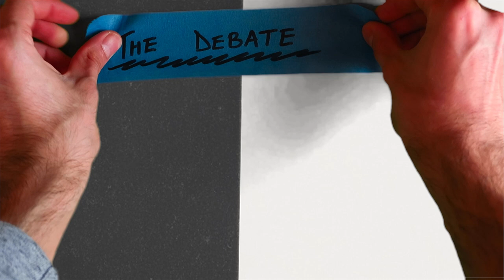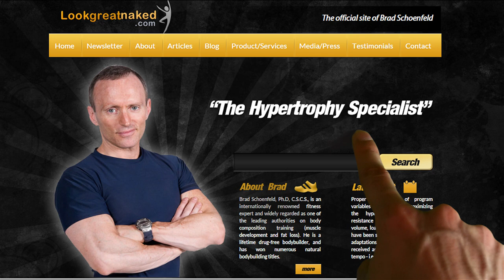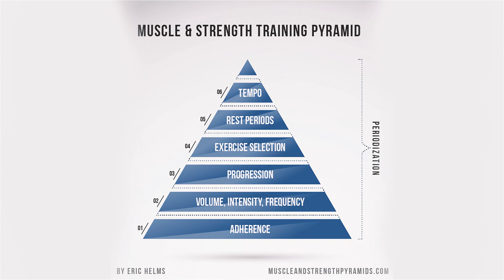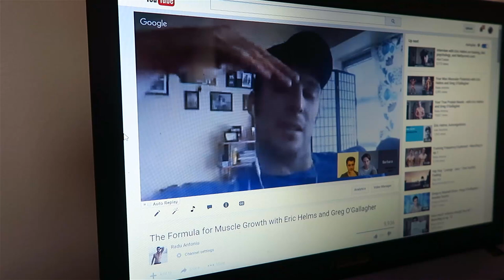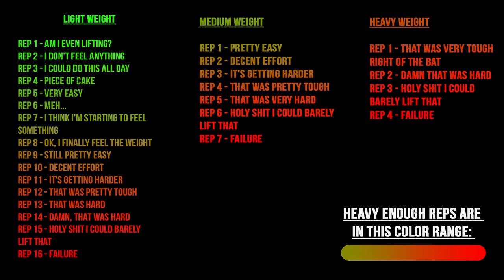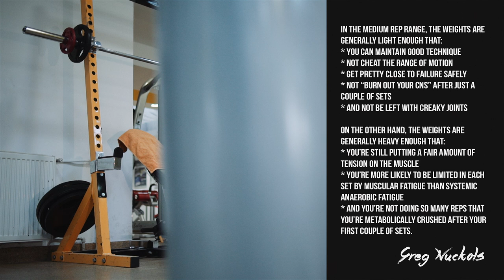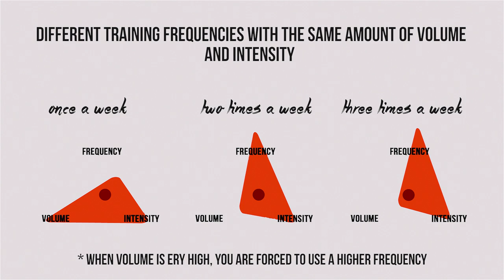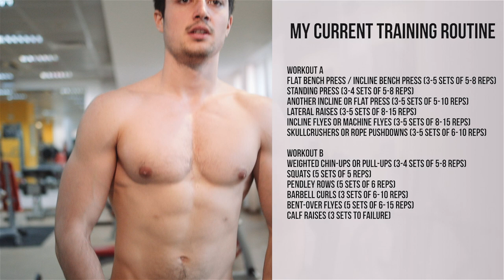How to Set your Training for Muscle Growth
Muscle growth is not determined only by how heavy you train. Volume, Intensity and Frequency are equally important, and together create the stimulus that leads to growth. Focusing on only one of them means missing the forest for the trees.